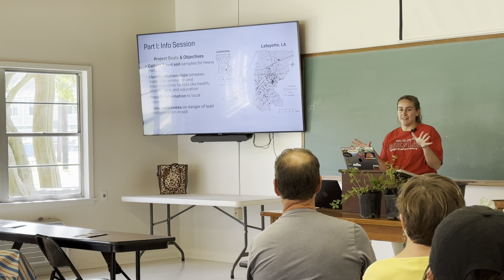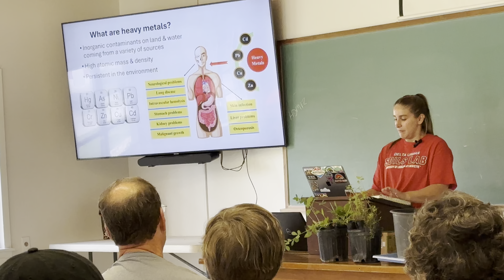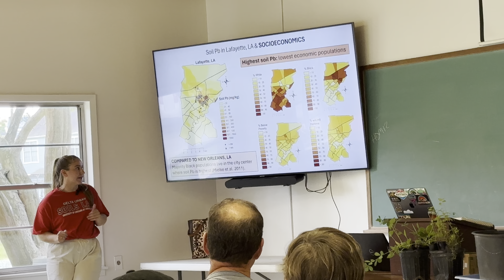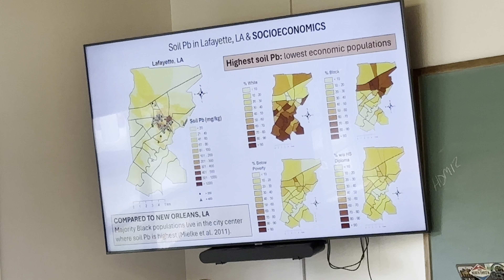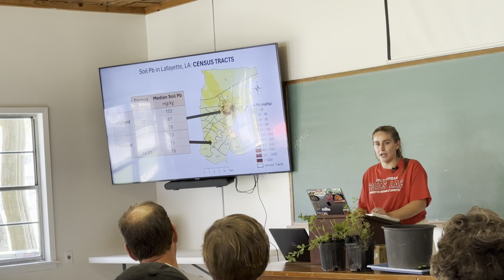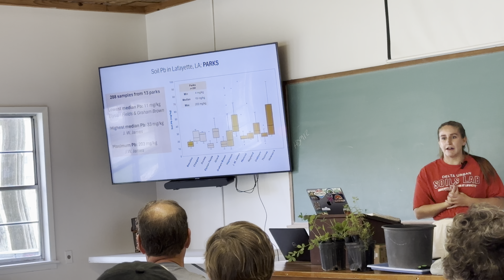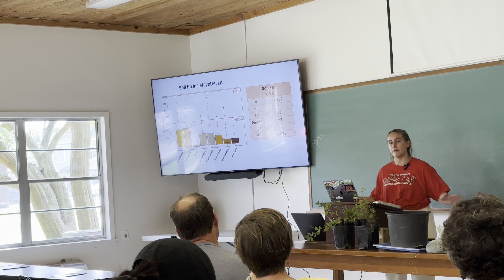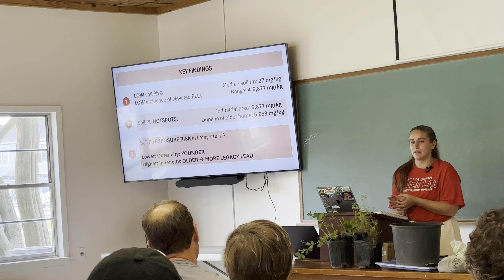Environmental Inequities & Lead Toxicity in Lafayette, LA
The webinar, Digging Deeper: Environmental Inequities & Lead Toxicity, presented by Holly Heafner, explores the geospatial and demographic evaluation of soil contamination in Lafayette, Louisiana. The presentation highlights key findings from a large-scale soil sampling project, which tested 1,290 soil samples for heavy metals, particularly lead (Pb). The team discusses how lead contamination, influenced by industrial emissions, Pb-based paint, and legacy lead from gasoline, disproportionately affects lower-income and minority communities in Lafayette. The results emphasize the need for soil testing, especially in urban areas, and advocate for safer urban gardening practices like raised beds. The research underscores the broader environmental justice issues in Louisiana, with insights into how contamination risks correlate with socioeconomic factors.